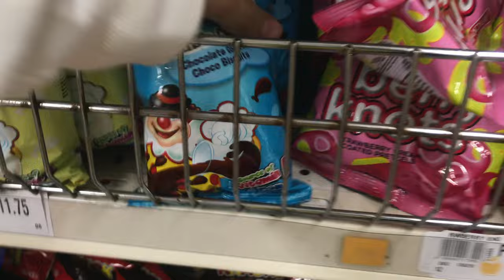MY 21ST BIRTHDAY VLOG! Cousins + Whipped cream = DISASTER and | ThatGuySimon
Had to upload this before 2020 ends! Thank you all people for my "social media" journey that i started off with Tiktok and now on YOUTUBE!! TO MORE VIDEOS! also Happy Birthday to me 😘